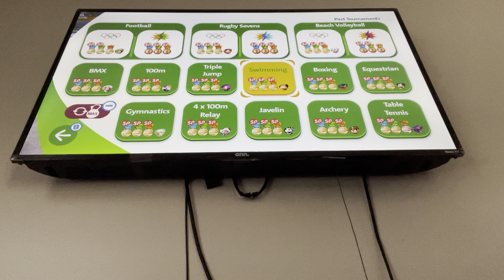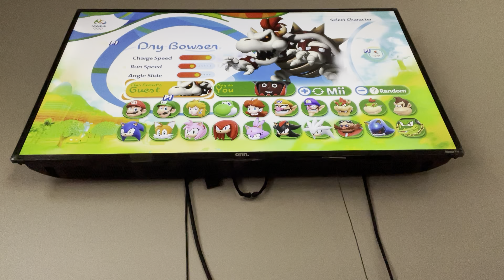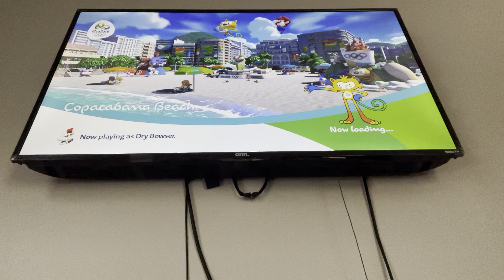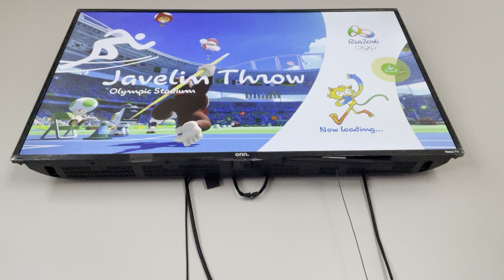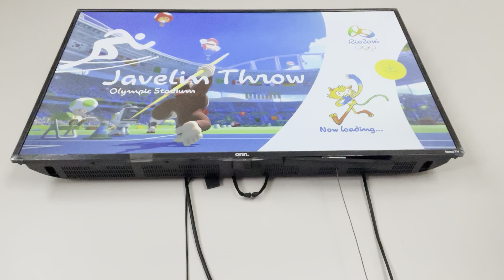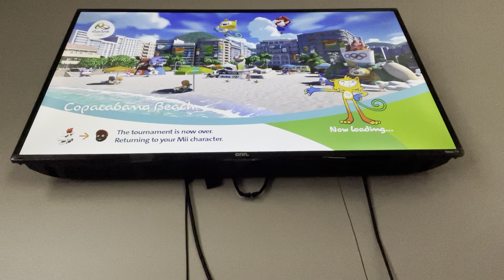Mario & Sonic at the Rio 2016 Olympic Games - Javelin Throw Tournament #1 (Dry Bowser)